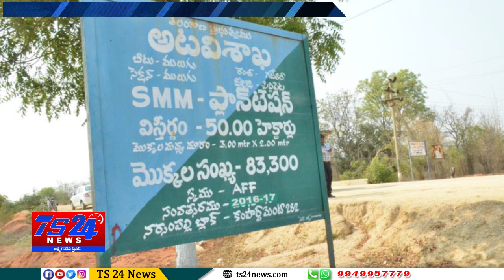TS24 News నర్సరీ మొక్కల పెంపకాన్ని పరిశీలించిన ప్రభుత్వ ప్రధాన కార్యదర్శి శైలేష్ కుమార్ జోషి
జిల్లా ములుగు ఫారెస్ట్ లోని నర్సరీ మొక్కల పెంపకాన్ని పరిశీలించిన తెలంగాణ రాష్ట్ర ప్రభుత్వ ప్రధాన కార్యదర్శి శైలేష్ కుమార్ జోషి